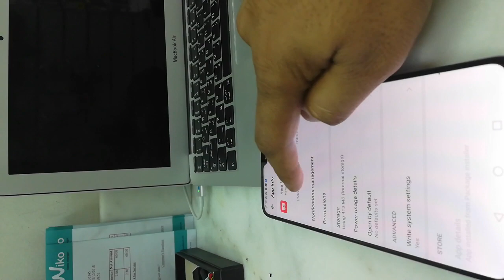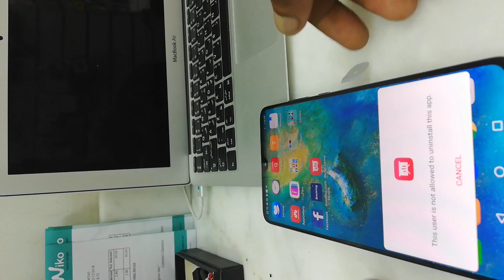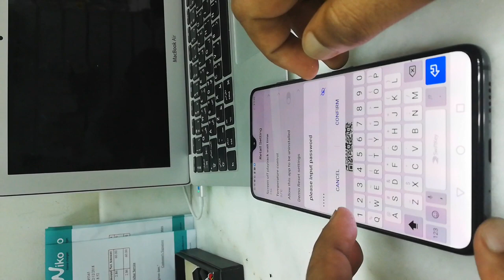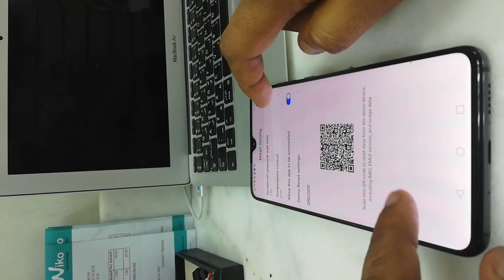How To Remove Huawei Demo Software 100% Success Trick 2018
huawei retail demo disable ,how to remove huawei retail demo